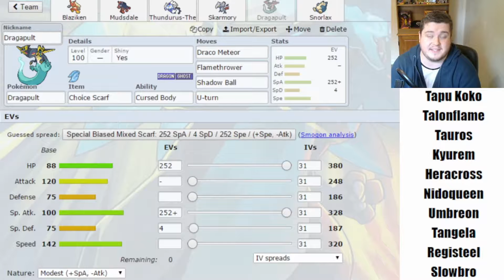PBAL Week 10 Vs Hopes Peak Deoxys Team Builder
Welcome to a new video where we are battling in the PBAL. This is going to be a hot league with a lot of amazing coaches, so be sure to follow the happenings!